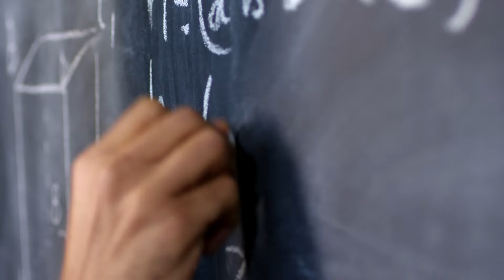Abdoullah ibn Massoud - À chaque compagnon, une histoire hors du commun (9/30)